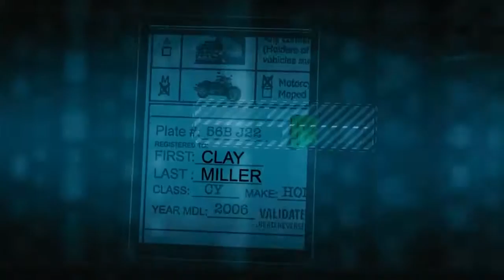SKR - Flash Dance (demo) [ Electro Freestyle Music ]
Jeśli doceniasz moją pracę wesprzyj kanał/
если вы цените мою работу, сделайте пожертвование

Please write email if You want me to delete video.